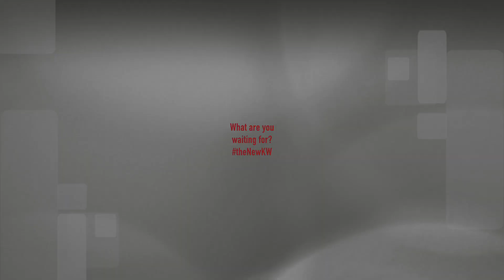the New KW: What are you waiting for?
What are you waiting for?  At Keller Williams Inspire Realty we strive to build careers worth having, businesses worth owning, lives worth living, experiences worth giving, and legacies worth leaving!  If you haven't talked to us What are you waiting for?  If you would like a Realtor who creates professional videos like this for your home or more info on become a Realtor, Email for more info!